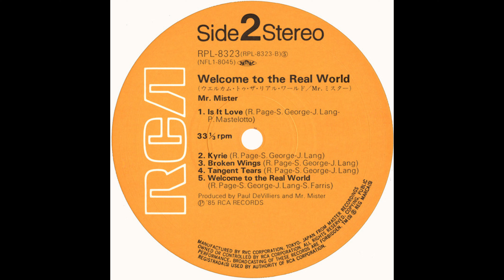A3 Don't Slow Down - Mr. Mister – Welcome To The Real World 1985 Japanese Vinyl Album HQ Audio Rip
A3  Don't Slow Down
Mr. Mister – Welcome To The Real World - Vinyl Lossless Album Rip High Quality Audio Vintage Japanese Pressing 1985 HQ Full Album Playlist

4149774-Mr-Mister-Welcome-To-The-Real-World

A1  Black/White 4:18
A2  Uniform Of Youth 4:25
A3  Don't Slow Down 4:29
A4  Run To Her 3:36
A5  Into My Own Hands 5:12
B1  Is It Love 3:32
B2  Kyrie 4:24
B3  Broken Wings 5:45
B4  Tangent Tears 3:19
B5  Welcome To The Real World 4:18